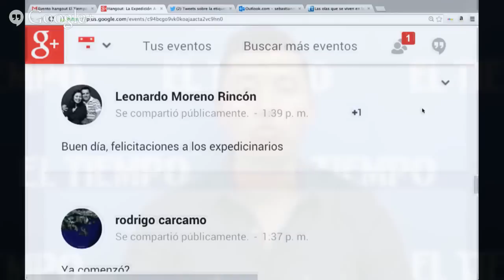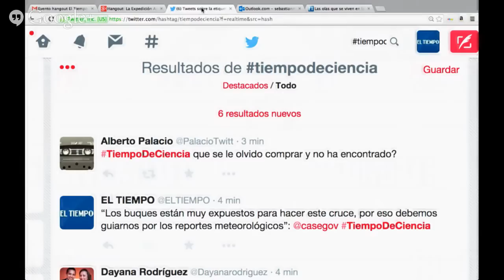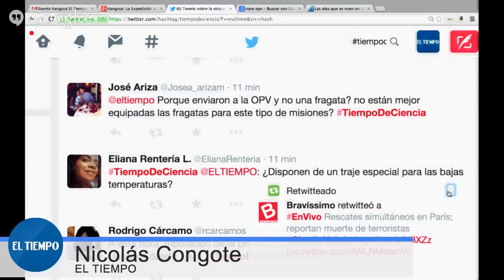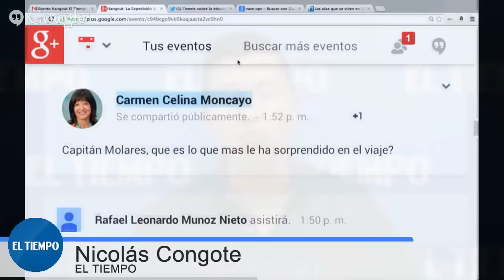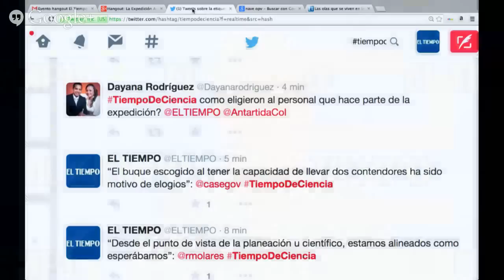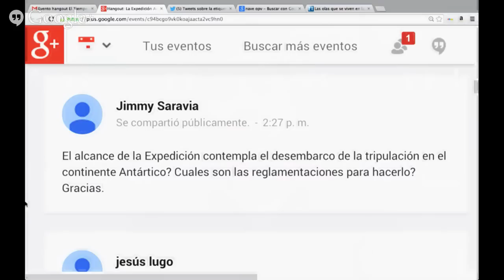Hangout: La Expedición Antártica se enfrenta al paso de Drake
Durante tres días, el buque ARC 20 de Julio enfrentará las aguas más turbulentas del planeta en su rumbo hacia la Antártida. Tres miembros de la expedición, incluido el capitán, relatan lo que han vivido y cómo se preparan para enfrentar esa aventura.